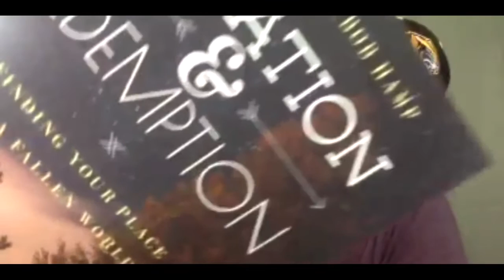Luke Has a Friend Who Writes and Publishes Books - Jared Stump